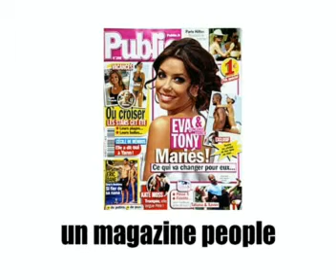学习法语的话 = 房子